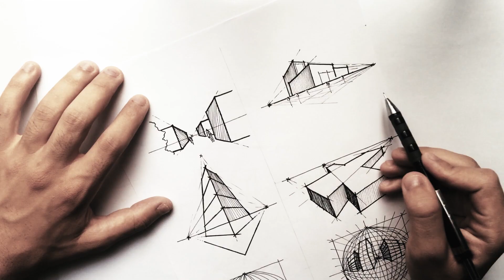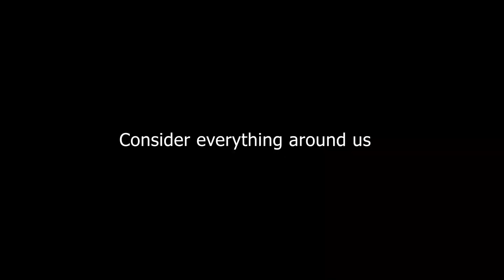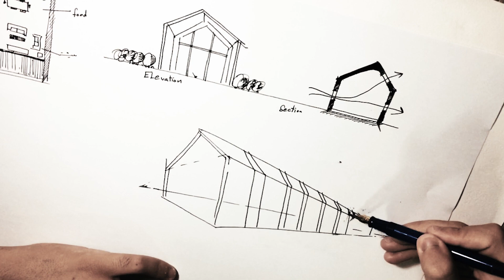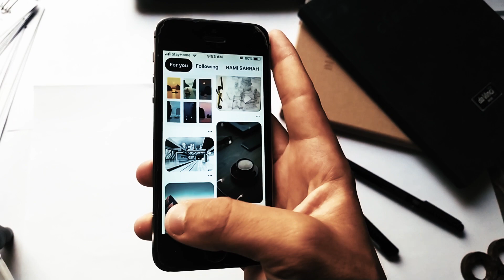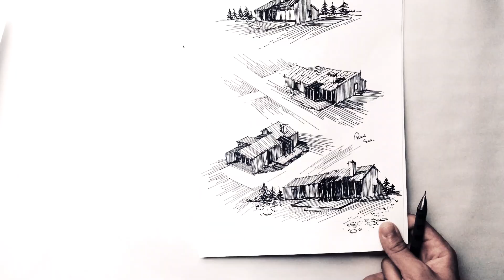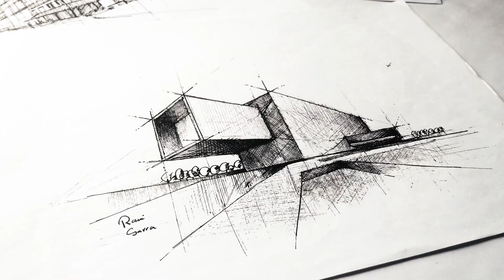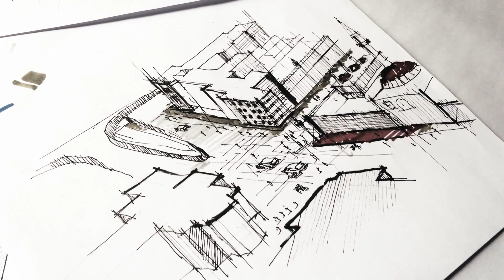مدخل الى المنظور | PERSPECTIVE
المنظور يعتبر من أهم الامور التي يجب على المعماري او الرسام اتقانها ..
بهاد الفيديو لقيت من الضروري اني نوه على عدة امور بالمنظور لحتى نحسن نفهم المنظور صح ..
هادا الفيديو الاول ويتبعه عدة فيديوهات بالمنظور ..
رابط الغروب عالفيس بوك
إذا كنت مهتم بالرسم والعمارة يمكنك الانضمام الى غروبنا على الفيس بوك ومشاركتنا تدريباتك والاستفادة من الأشياء اللي منطرحها هنيك

Undertow - Scott Buckley · [Free Copyright-safe Music]
🎵 Track Info: